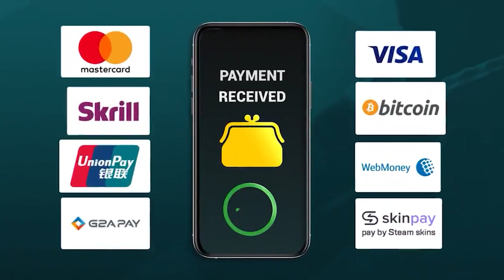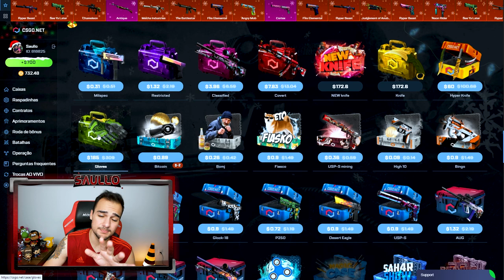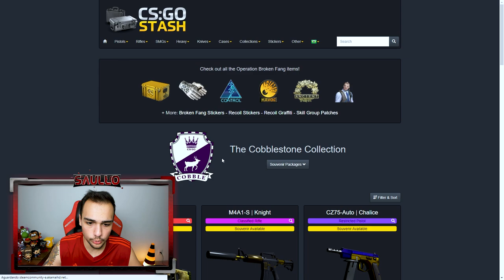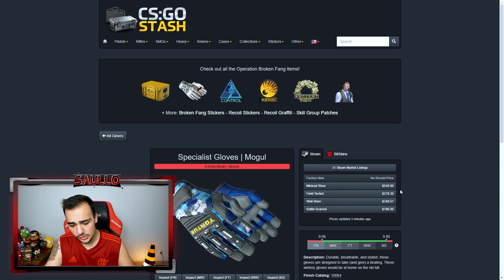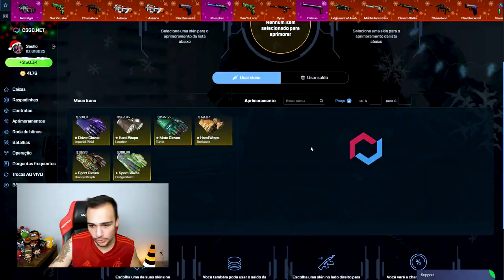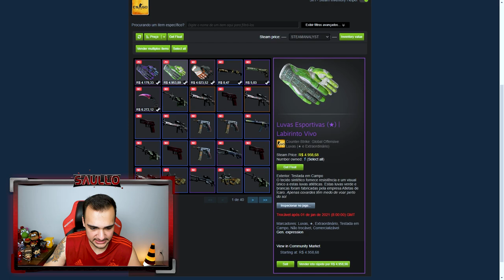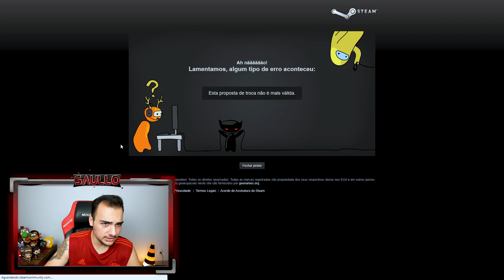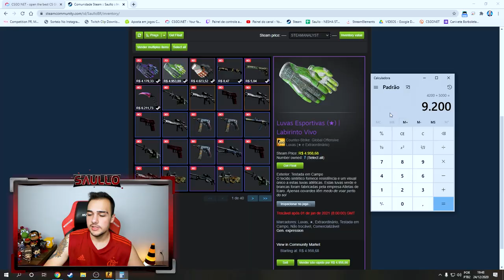Ganhei R$15.000,00 em LUVAS no CSGO! Profit de Natal na caixa de LUVAS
Muito profit nesse video abrindo caixas de skins de CSGO!